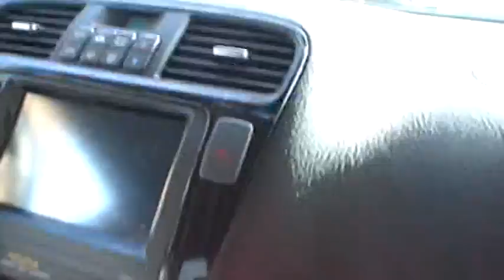Touring Coit Tower Telegraph Hill Lombard St - San Francisco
In this tour we start by arriving at the Coit tower also known as Telegraph Hill where the statue of Christopher Columbus is located atop a hill overlooking the SF Bay. Jose Roberto, Gloria, Gimena and Lisette were visiting San Francisco.

Then we go down the hill along Lombard St and proceed to the other side of Lombard St, where the Crookedest Street in located, multiple curves and beautiful scenery and view of the bay.